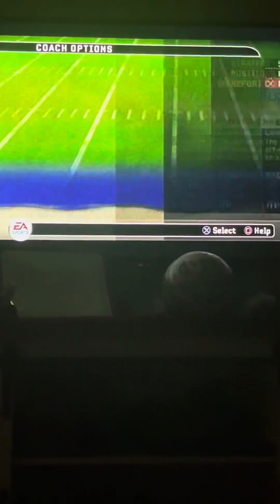S.4 Conference Champ week, Bowl announcements, bowl games. End of season 4.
How do we perform in bowl games??